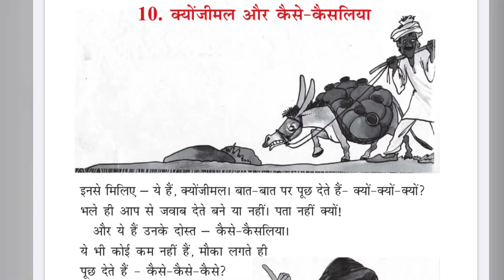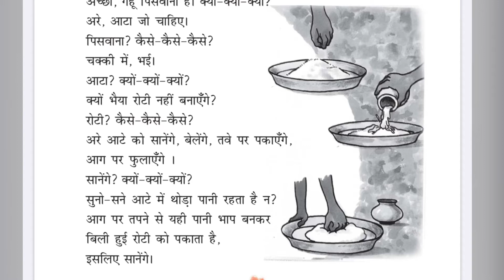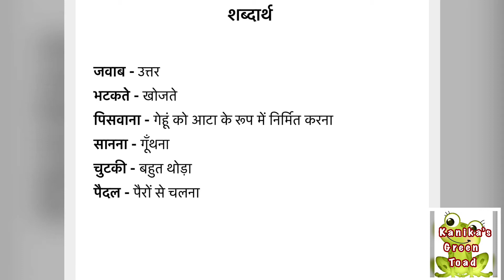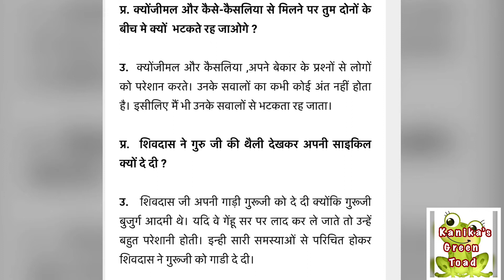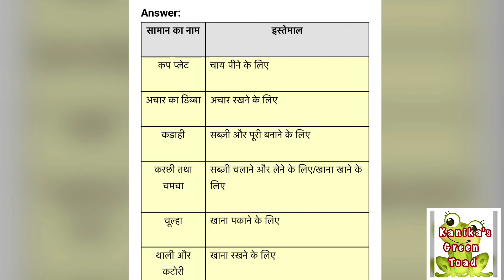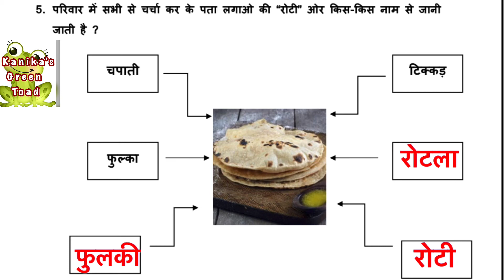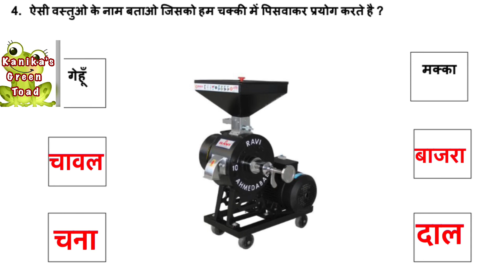क्योंजीमल और कैसे- कैसलिया || Class 3 Hindi chapter 10 || Kyonjimal Aur Kaise Kaiseliya Class 3